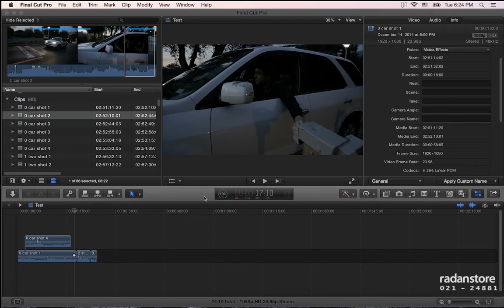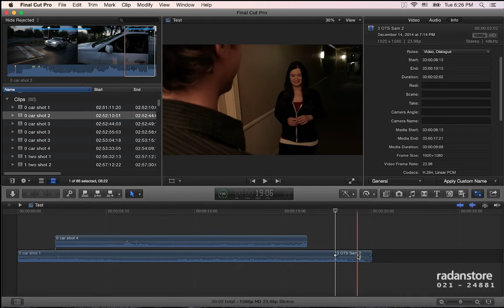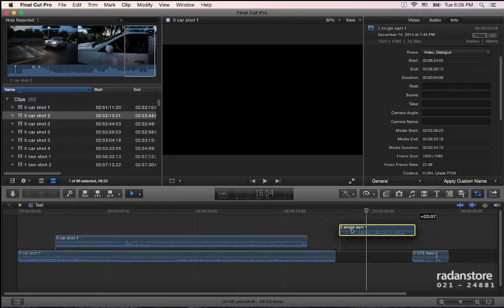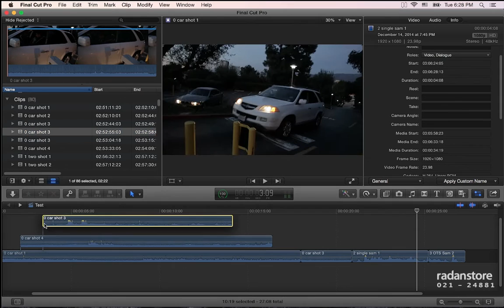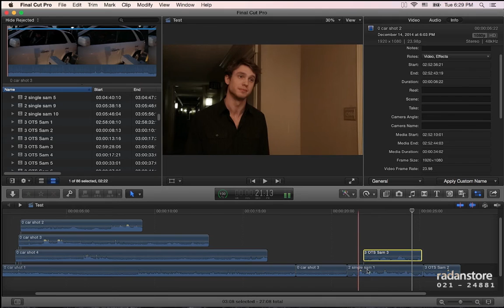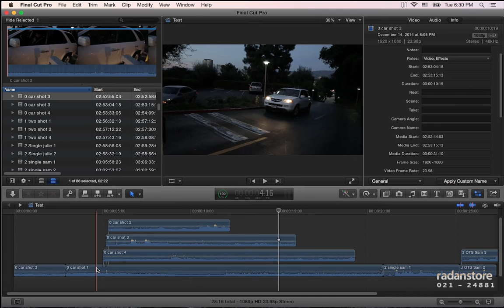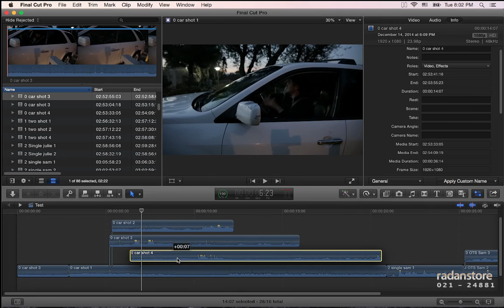13. FCPX - Project's logic - Persian